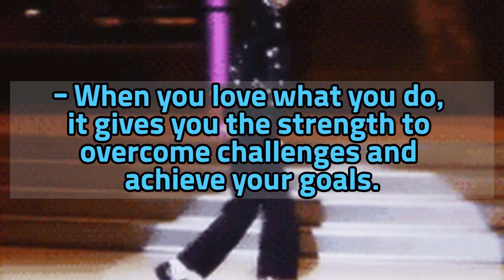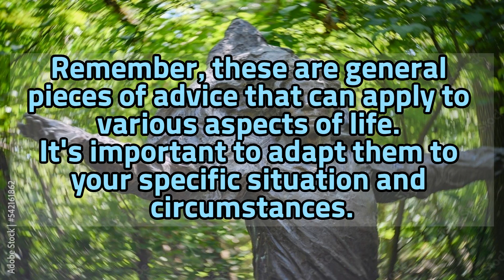Michael jackson (1958~2009) 💐 Michael jackson life advice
michael jackson life advice
Michael Joseph Jackson (August 29, 1958 – June 25, 2009) was an American singer-songwriter, songwriter, music producer, dancer, and actor. He is called the King of Pop and is regarded as one of the most iconic figures of 20th century pop culture.